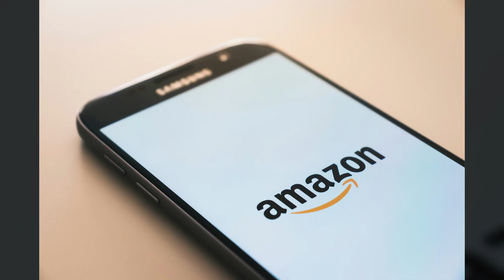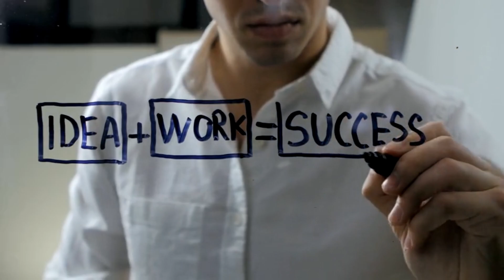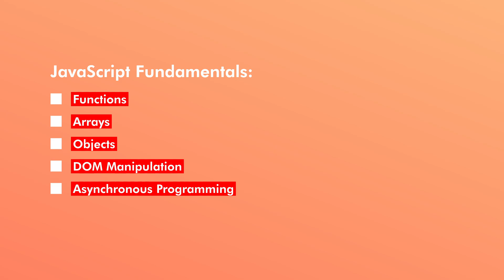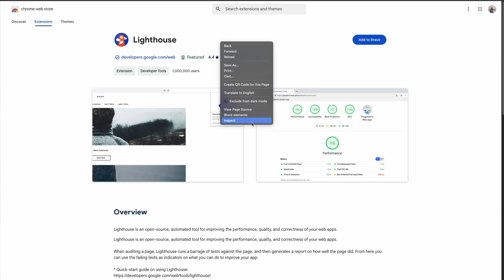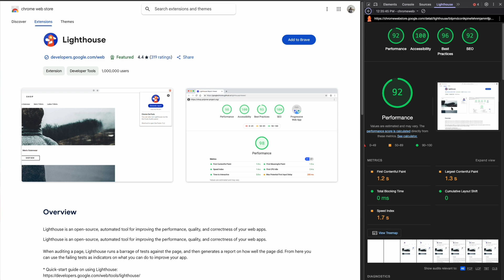How I'd Learn Web Development (If I Could Start Over)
I made expensive mistakes when learning web development. Here's exactly what I'd do differently if I could start over - and it would save you 18+ months.

✗ What I Got Wrong:
- Wasted time on outdated tech
- Wrong learning order
- Projects didn't build portfolio value

✓ What I Should Have Done:
- Specific tech stack priority
- Optimal learning sequence
- Portfolio projects that impress

If you're starting web dev, watch this FIRST

👉 Want to boost your interview prep? Check out LeetCodeMate-a step-by-step guide for coding interviews

Chapters:
00:00 Introduction: From Struggling to Success
01:02 The Reality of Learning to Code
01:51 What Top Tech Companies Look For
03:20 Starting with HTML and CSS
04:25 Mastering JavaScript Fundamentals
05:52 Building Real Projects
07:46 The Importance of Problem-Solving Skills
10:09 Performance Optimization and Final Advice